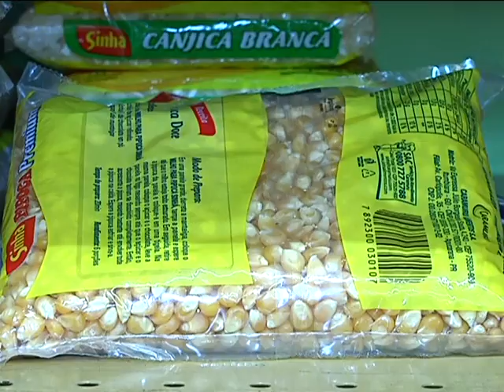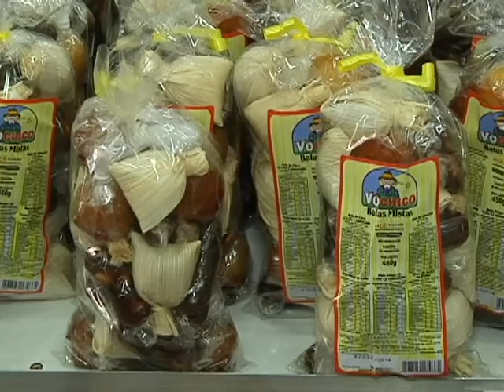PRODUTOS JUNINOS matéria exibida em 01/07/2014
As vendas de produtos típicos das festas juninas estão em baixa. O setor aponta que o motivo é a copa do mundo, que tem deixado os arraiás meio esquecidos.